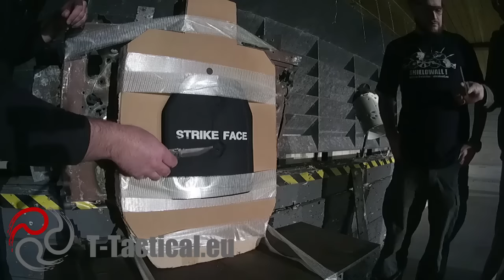Plaque classe III ANTI-AK47 KALASHNIKOV - Live test | t-tactical.eu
Test à balles réelles de la plaque Pare-balles Classe III Stand Alone - ANTI AK47 KALASHNIKOV (PLATE-SA-III-1) disponible sur special-options.com
Deux tirs à l'AK47 Kalashnikov en 7,62x39.